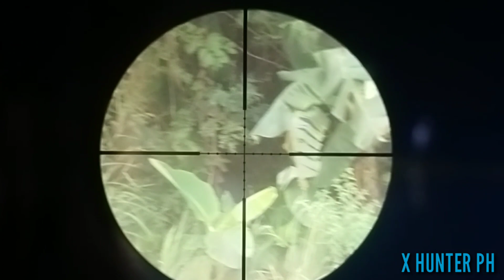PESTCONTROL#8 WILD DOVE HUNT Napaka amo ng ibon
maraming salamat  sa inyong suporta MGA KA HUNTER MALIGAYANG PANUNUOD SA AMING
CHANEL GOD BLESS ALL